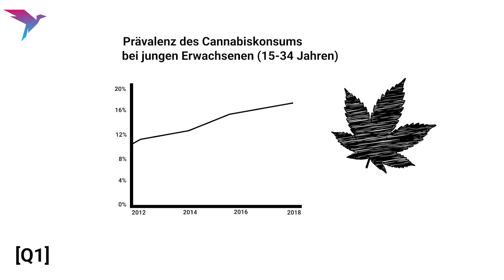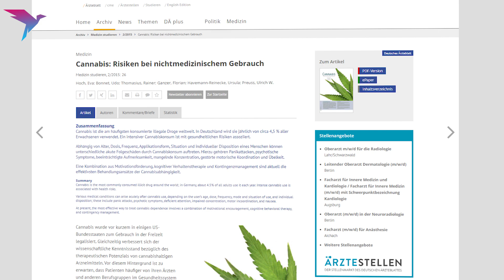Unser Herz brennt für Legalisierung | Partei der Humanisten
UnserHerzBrenntFürLegalisierung. Wir, die Partei der Humanisten, wollen verschiedenste Psychoaktive Substanzen legalisieren. Warum und wie das gehen soll, erfahrt ihr in diesem Video.

Wir sind eine rationale, liberale und fortschrittliche Partei. Unser Ziel ist es in den Bundestag zukommen und Politik auf Grundlage fundierter Fakten zu machen. Dafür bauen wir Schritt für Schritt ein Programm auf, das alle politischen Themenbereiche abdeckt. Das ist viel Arbeit. Denn es soll ja alles wissenschaftlich belastbar werden. Wir haben noch den Großteil dieses Marathons vor uns. Aber die Vorfreude auf alles, was die Zukunft bringt, pusht uns! Mach dir selbst ein Bild.